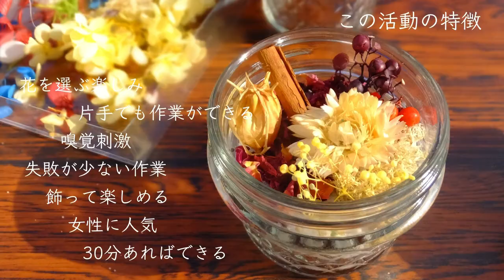簡単！癒されアイテムを手作りする 天然の芳香剤「モイストポプリ」を作ろう♪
ハーブやプリザーブドフラワーでモイストポプリを作ろう♪　天然の芳香剤みたいなものです。子供〜大人まで作成を楽しめます！

材料（100円ショップでも手に入ります）
◆アロマオイル
◆お塩
◆ビン
◆ハーブやプリザーブドフラワー
◆スプーンや割り箸（あると便利）
　＊今回使用したハーブは食用です

注意
□高齢者施設で行う際は，認知症の方の異食には十分注意を

作業療法士，園芸療法の研究・実践者。PhD。
このチャンネルでは，園芸療法の実践と
作業療法的園芸療法の視点を紹介しています！

みなさまが元気になるような動画を作りたいと思いますので，

植物に触れて，健康と幸せになろう♪